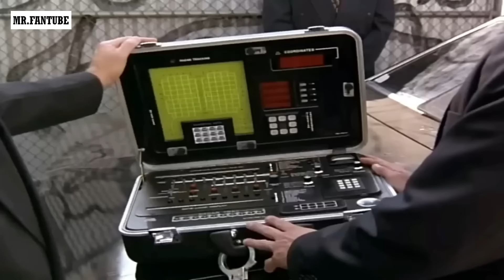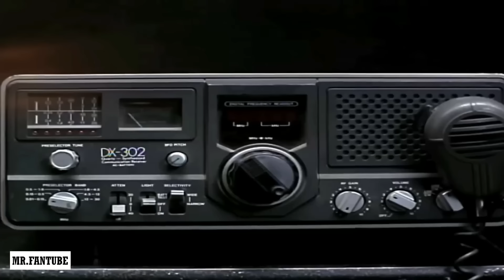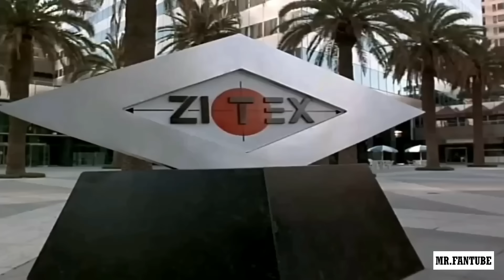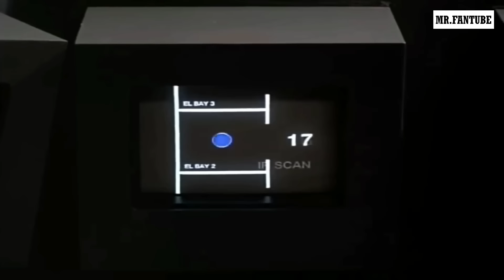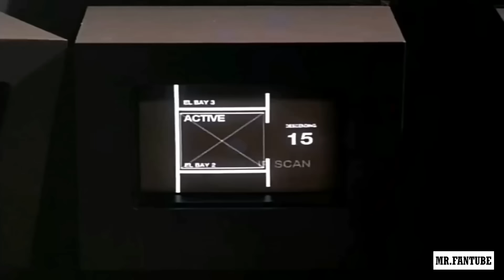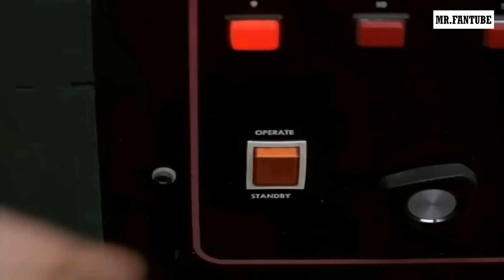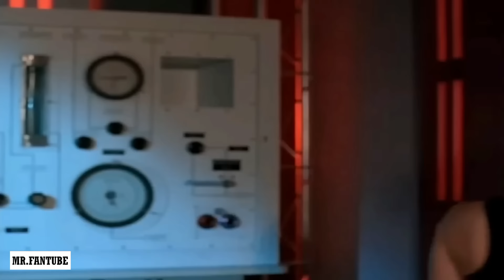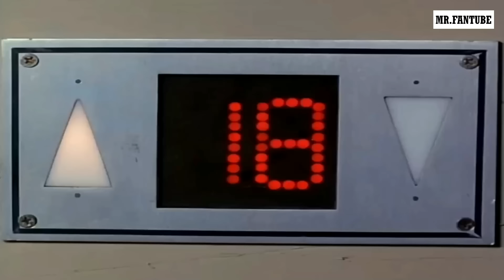Dragon Heart | Action, Thriller | Classic Hollywood Action Movie In English Full HD